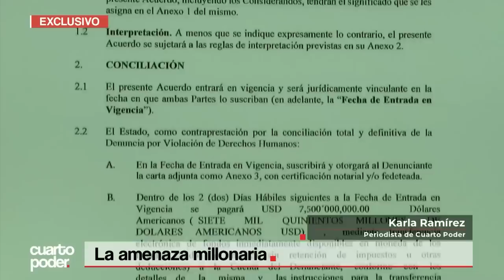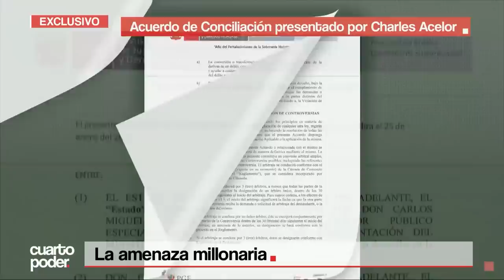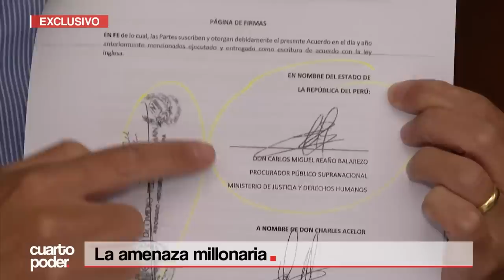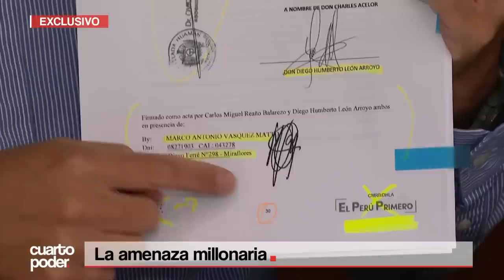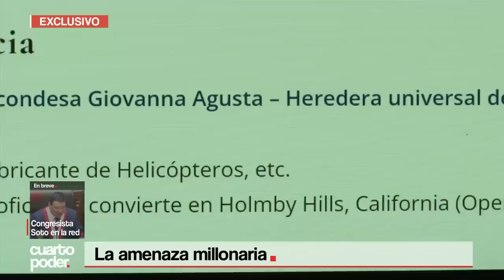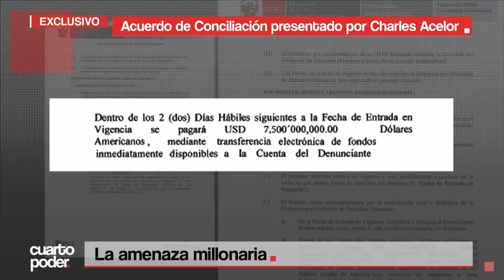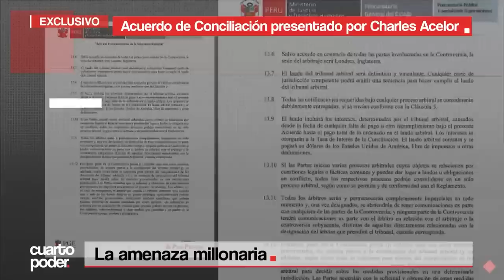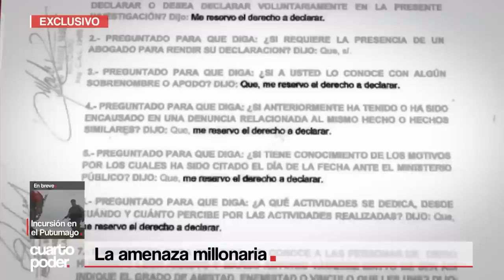Cómplice de Montesinos exige al Perú una reparación de US$ 7500 millones | Cuarto Poder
Charles Acelor, condenado como cómplice de Vladimiro Montesinos por vender armas a las FARC, ha presentado a un tribunal internacional un documento con firmas falsas donde el Perú accede a indemnizarlo con $7500 millones.